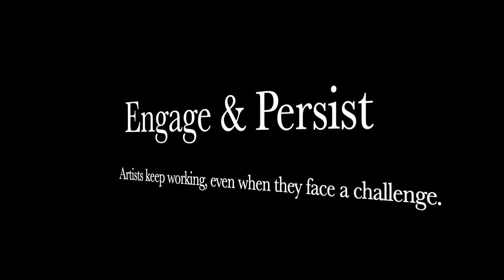EngageandPersist Julian Beattie